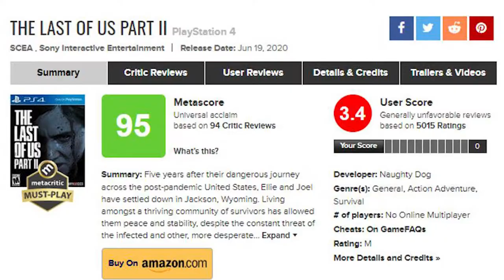Ellie is the Villain of the Last of Us Part II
I am a Dina stan she deserves better